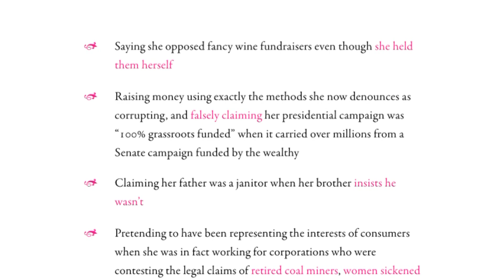Morning Joe Panel Defends Bernie With Shocking Clarity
Sources:
(Current Affairs details Warren’s history)